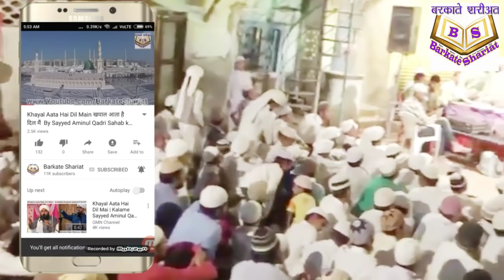नमाज़ वक़्त की अहमियत Namaz Waqt Ki Ahmiyat By Sayyed Aminul Qadri at Satana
नमाज़ वक़्त की अहमियत Namaz Waqt Ki Ahmiyat By Sayyed Aminul Qadri